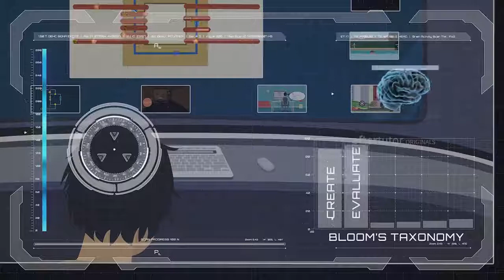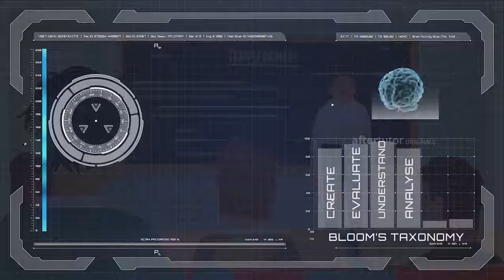Aftertutor Channel Trailer - Education Contents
This youtube video will explain, what this channel going to serve the audience/subscribers. Everyone who wants to learn the basics in education, the answer will be "Aftertutor" channel.

From now on, our channel will be posting educational content videos at regular intervals. The videos will cover every common subject basics, taught in the current education system.

This video will show a graph about six evaluation parameters are known as "Blooms Taxonomy".  Google about "Blooms Taxonomy" for more details.